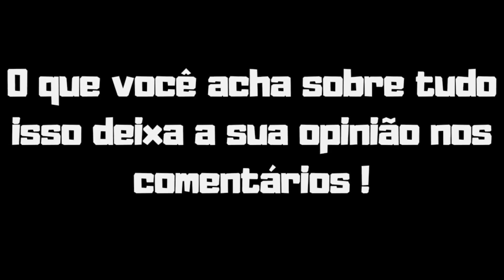O ROMPIMENTO DO CBUM É EXPLICADA AO RESPONDEREM SOBRE VEJA!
COMO PREVINIR OS ROMPIMENTOS? EXPLICARAM, LESÃO DO CBUM COMENTADA E+ VEJA!!

O treinador Luiz Salles é o fisioterapeuta Rapha Barros falam sobre como prevenir de lesões os rompimentos, o rompimento do Cbum comentado e mais veja o corte do podcast Monster Cast com Fenando Supermen e Edi.